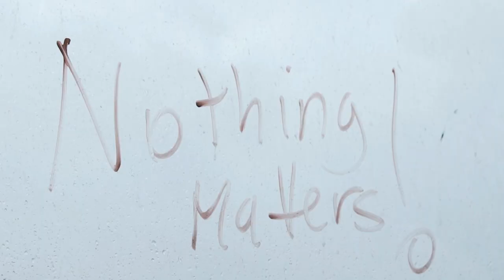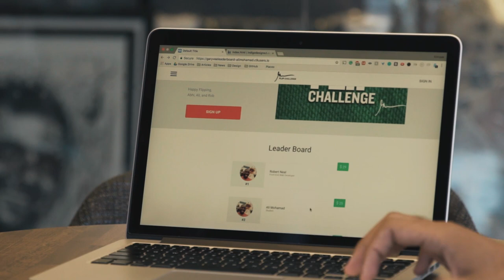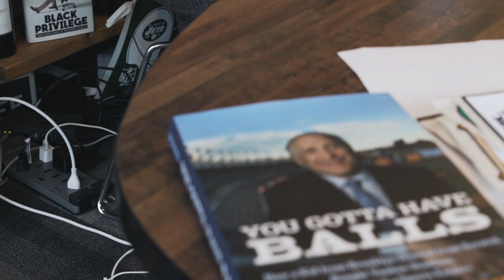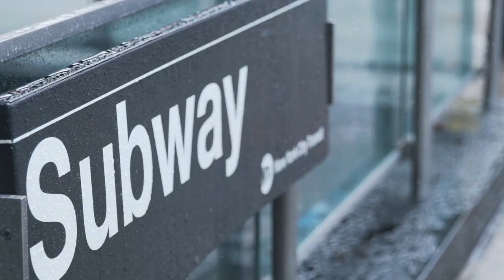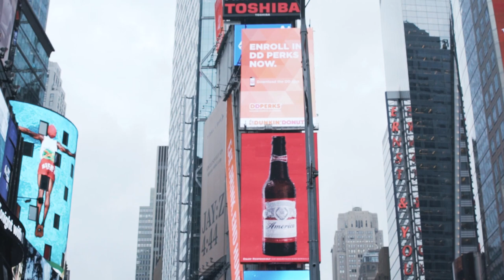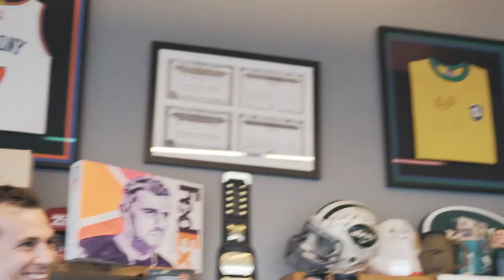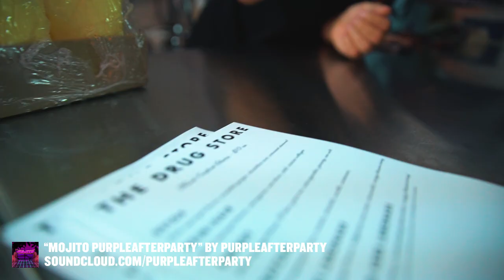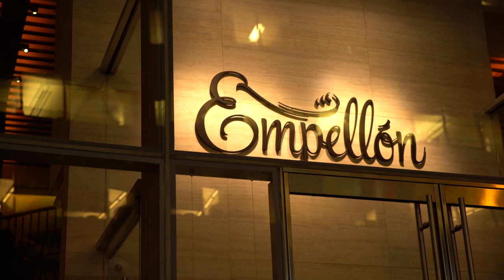FORTY MEETINGS, ONE ASKGARYVEE AND A NYC MEETUP ALL IN ONE DAY | DAILYVEE 279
Curious to know what a typical day in the life of a CEO looks like? Getting more done in less time - 40 Meetings, 1 AskGaryVee with Ryan Holiday and a Meetup at Dirty Lemon NYC all in one day.